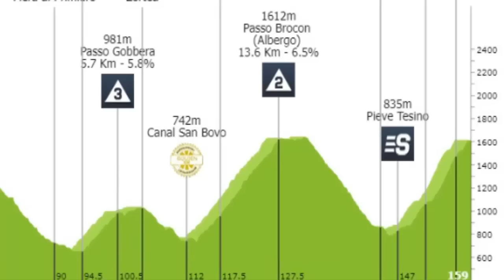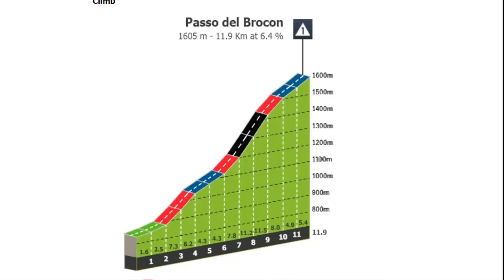17 ETAPA GIRO DE ITALIA 2024 NAIRO Quintana Tadej POGACAR Daniel MARTINEZ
17 ETAPA GIRO DE ITALIA 2024 NAIRO Quintana Tadej POGACAR Daniel MARTINEZ